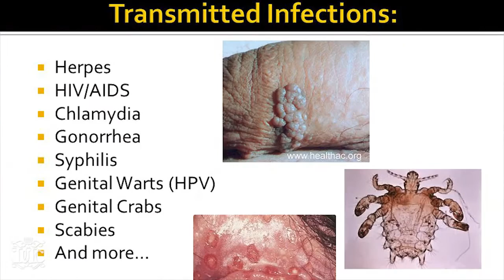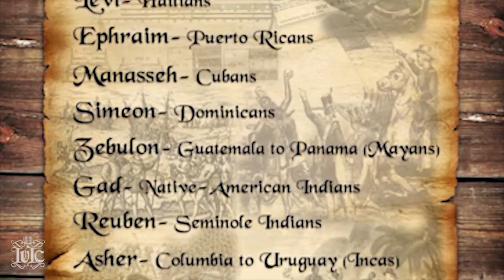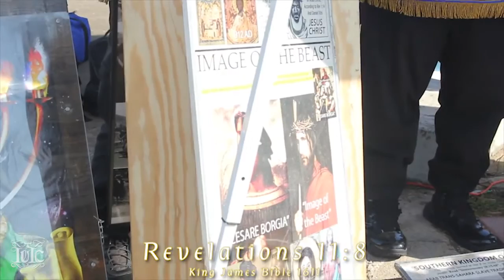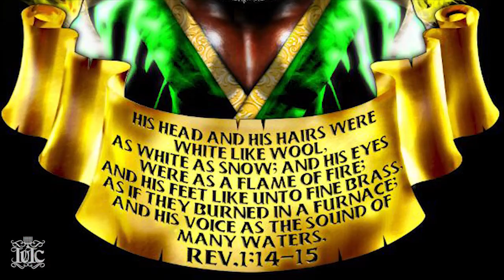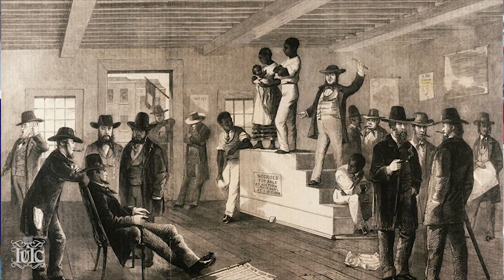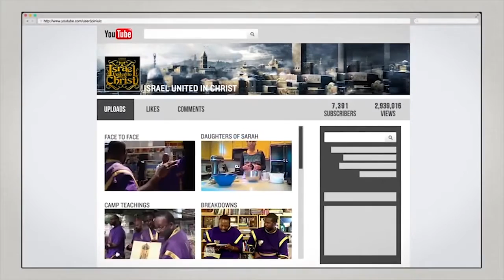The Israelites: Because We Sinned Against God...IUIC